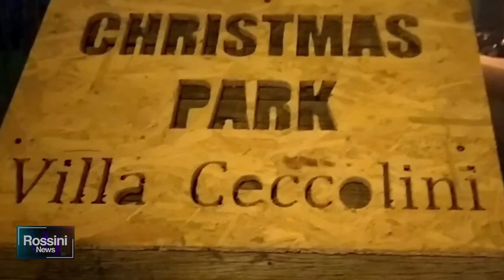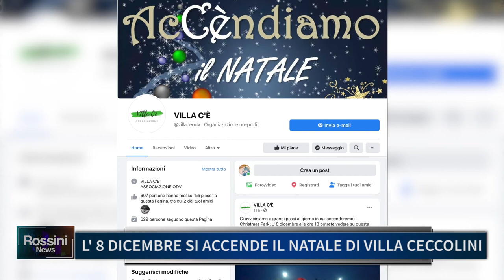L'8 DICEMBRE SI ACCENDE IL NATALE DI VILLA CECCOLINI